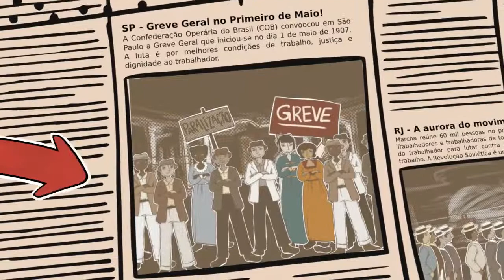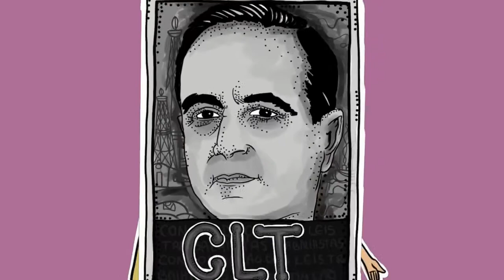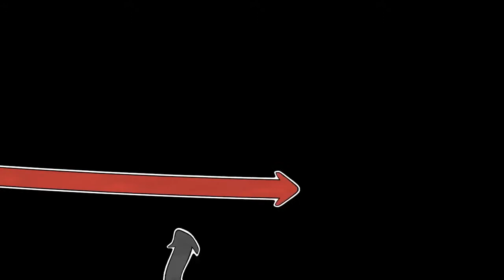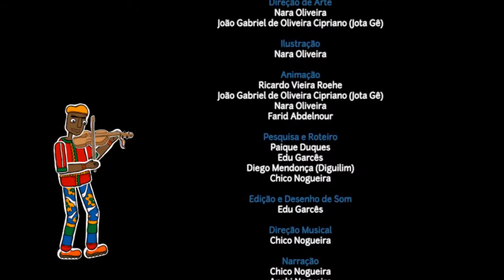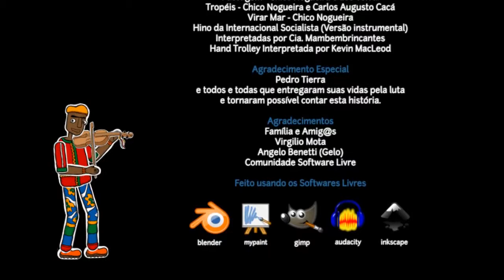Maio, Nosso Maio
Happy viewing!
 made by Farid Abdelnour from Brazil.
Feita com Software Livre e em um processo coletivo, a animação "Maio Nosso Maio" apresenta de forma leve e compromissada uma leitura histórica que resgata o sentido original do Dia dos Trabalhadores.